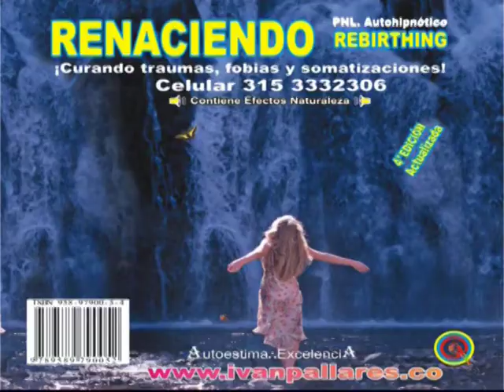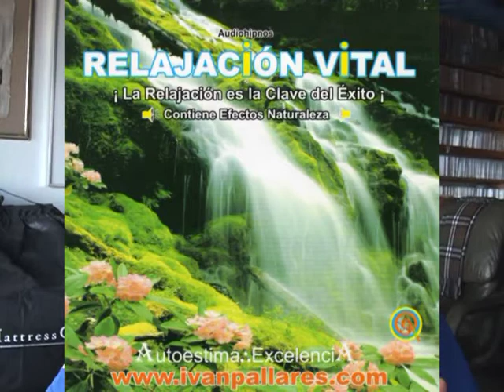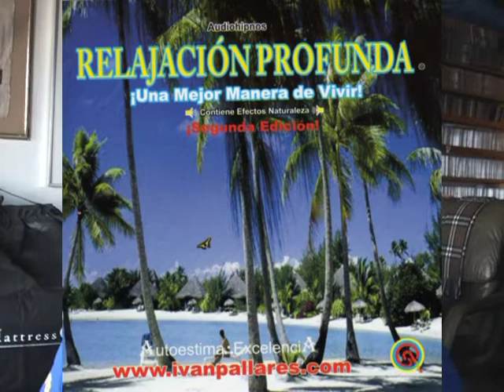Llegó la Navidad villancicos goce, ría, baile, porque nuevo año es feliz ivan pallares rincón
Llegó la Navidad villancicos goce, ría, baile, porque nuevo año es feliz ivan pallares rincón locutor comunicador periodista poeta escritor amorc psicobiv abogado